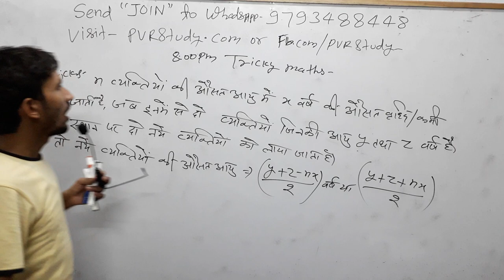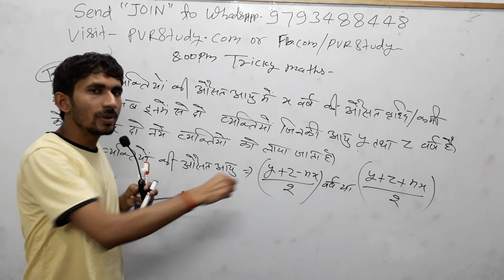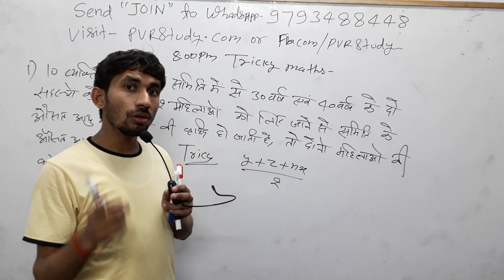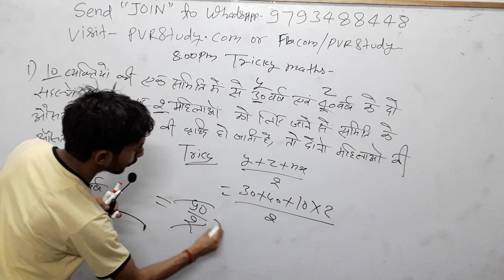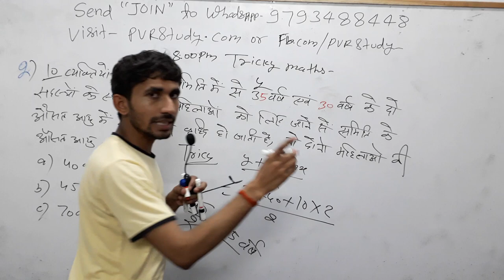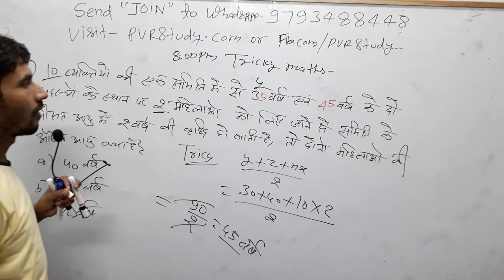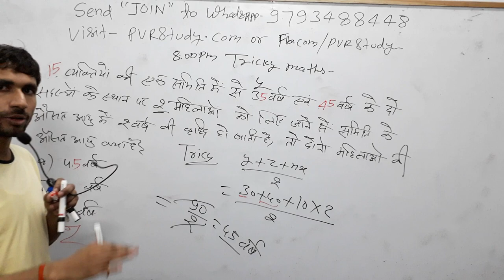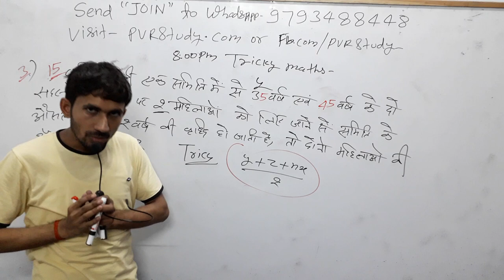Maths tricks 🍎Master Class_13#|RRB NTPC/CTET/SSC/Bank/Police#averagetricks